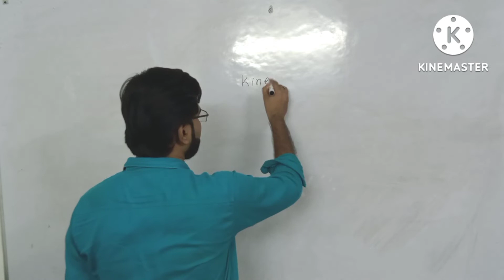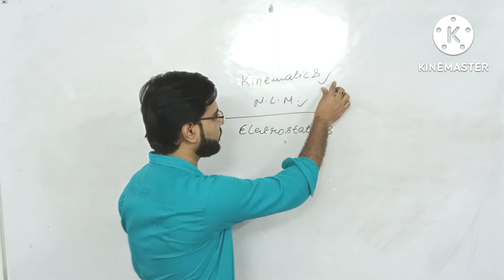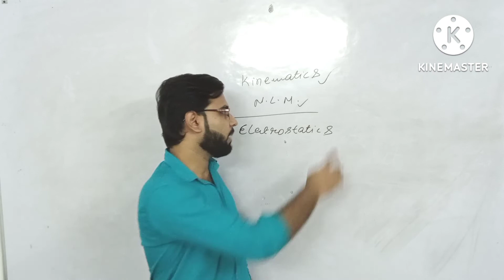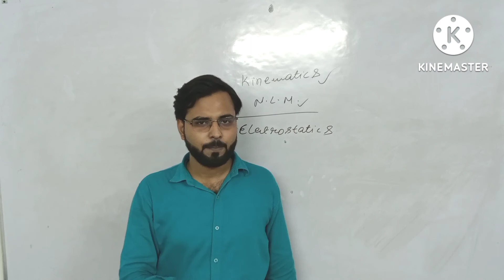How to increase confidence in physics // Nishant Kumar || The Physics Lover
Confidence Comes from practice.
practice is the key to increase Confidence

In this video I am going to tell you how should you read physics for iit and how to increase Confidence.

How to increase confidence in physics
Tips to increase confidence
How to command in physics
How to overcome fear in physics
How to increase confidence
Motivational video on confidence
IIT Motivational Video
How to prepare for iit
How to prepare for jee Advance